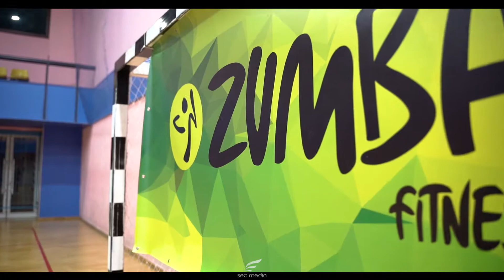Zumba fitness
Միջազգային Բարեգործական MasterClass: Իտալիայից մեր հայրենակից @jemy_mkhitaryan Zin™, Իզրայելից @zumba.mario Zes™ և մեր հայրենակից @vikiviktoriaaaa Zin™ ։